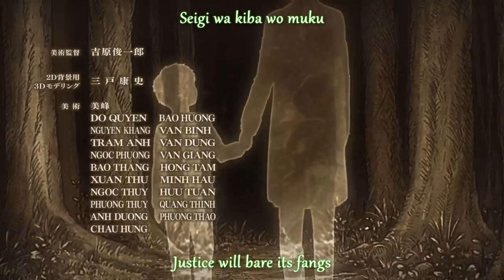Attack on Titan Season 3 Ending with Lyrics (English Sub) | "Requiem der Morgenröte"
My new favorite ending in Attack on Titan! There's so much emotion packed into the song itself. And the lyrics really brings to life everything I've felt about the song! I just had to put them together to see the entire picture. Hope you like it as much as I did!

The official name for the song is Requiem der Morgenröte (暁の鎮魂歌 Akatsuki no chinkonka), which translates to "Requiem of the Dawn" in English.

Composed by Linked Horizon and sung by REVO!